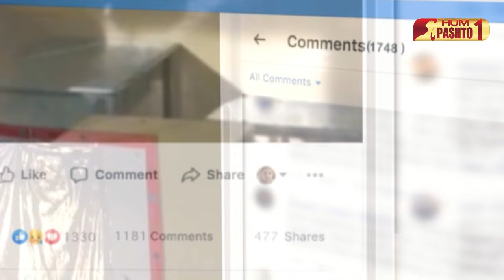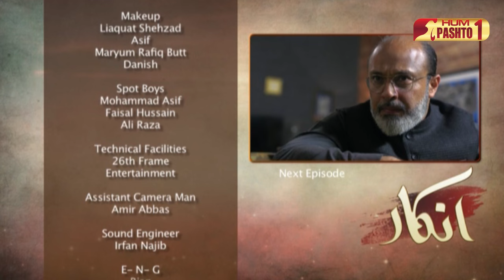Inkaar | Episode 20 | Pashto Drama Serial | HUM Pashto 1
Editors (Pashto)
Gulraiz Khan, Wajahatullah, Sameer Ahmed, Tehmoor Rehman,
Nelson Asghar, Adil H Harry, Moazzam Jalbani,
Starring
Sami Khan, Yumna Zaidi, Imran Ashraf, Rehan Sheikh, Noor Ul Hasan, Imran Peerzada, Nabila Khan, Haseeb Muhammad Ben Qasim, Kausar Ashraf (Kinza Malik), Mehwish Ali, Munazzah Arif, Saima Saleem, Samia Noreen & others.

Directed By
Kashif Nisar

Written By
Zafar Mairaj